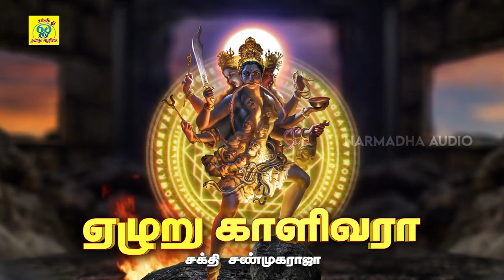சூரசம்ஹாரியே | Soorasamhariye | சக்தி சண்முகராஜா | Sakthi Shanmugaraja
பாடல்: சூரசம்ஹாரியே
பாடியவர்:சக்தி சண்முகராஜா
பாடலைஇயற்றியவர்:சக்தி சண்முகராஜா
இசை:சக்தி சண்முகராஜா